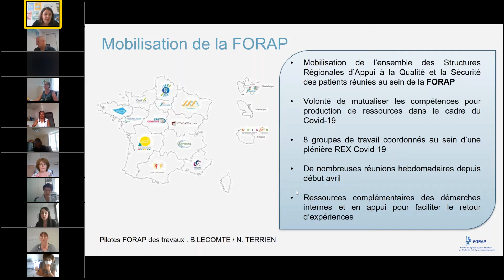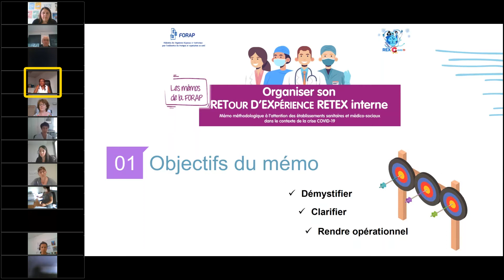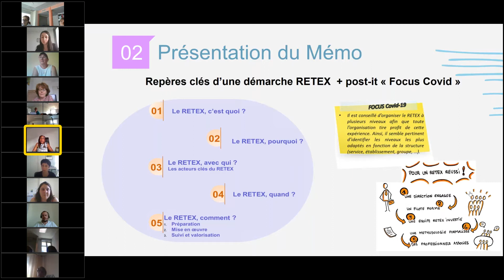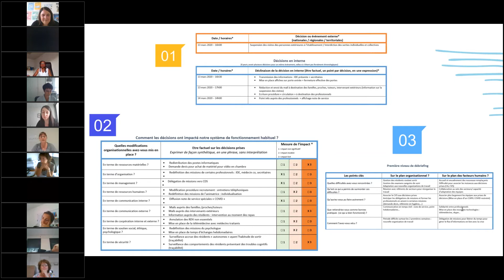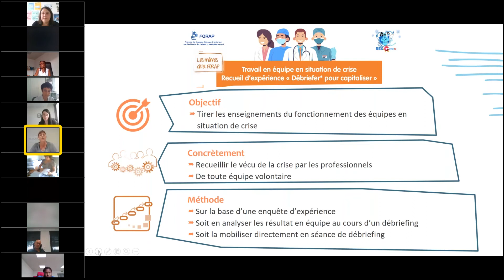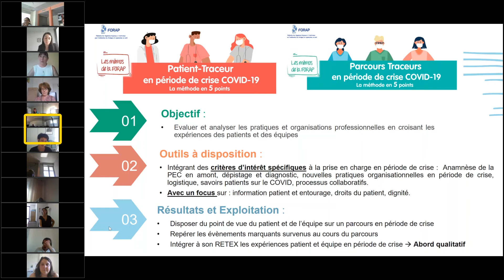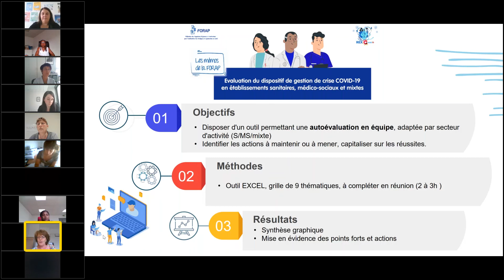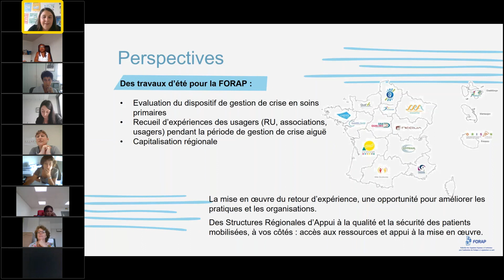Synthèse webinaire FORAP Outils et ressources REX Covid-19 (30 minutes)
Les structures régionales d'appui à la qualité des soins et la sécurité des patients sont regroupées au sein de la FORAP. Chaque SRA a pour mission de soutenir et d'accompagner les établissements et les professionnels de santé de sa région dans leur démarche qualité et gestion des risques. En 2020, dans le cadre de la crise sanitaire liée à la Covid-19, les SRA ont mutualisé leur compétences pour proposer des outils d'aide à la mise en oeuvre du RETour d'EXpérience.